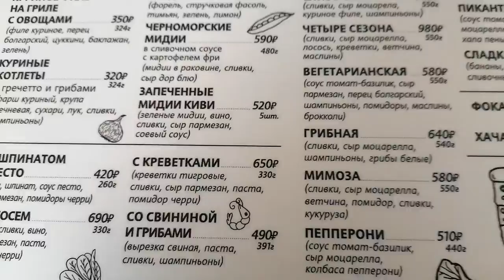Не Верьте Тинькофф Брокеру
Почему?
Я ежедневно отслеживаю свои позиции в этом Брокере по своим акциям (около 20-30 в разное время).
(Это только Тинькофф.
А после спецоперации и брокера ВТБ меня раскидали по разным брокерам).

И мне в Тинькофф постоянно приходится самостоятельно считать убыток или доход по каждой позиции.

Вот и сегодня...
Смотрю, G1 (компания-биотех по борьбе с раком), ТКС показывает мне прибыль по позиции +148%. !!!
Знаю, такого Не Может Быть!

Пересчитала все свои сделки самостоятельно.
Результат :
Было 12 покупок акции, средняя цена составила 6,54 долл.
Было 10 продаж по средней цене 7,09 долл.

Как бы не очень большая прибыль, если поделить цену продажи на цену покупки (8,4%) .
А Тинькофф Брокер показывает мне умопомрачительную прибыль в 148 %!!!

Его объяснение :
Первая покупка - первая продажа, и дальнейшие первые покупки (как правило, самые дорогие, исключаются при продаже, из расчётов цены акции.
Но моя (ваша) цена покупки ведь осталась!

Как можно поверить, что средняя цена покупки изменилась ?
Видимо,
Это философия Брокера!
(Исключив самые дорогие покупки, и оставив последние, самые дешевые покупки, которые делаются при падении рынка ) -
Показать прибыль в десятки и сотни процентов, чтобы затянуть потенциальных новичков-инвесторов в свою круговерть.
А затем инвестор реально имеет убыток или совсем небольшую прибыль, несопоставимую с той, которую показывает Брокер.

Очень меня разочаровывает в последнее время Тинькофф Брокер.
Но пока - это единственный российский крупный брокер, который даёт возможность работать с иностранными акциями.
Крупнейшие российские брокеры (СБЕР, ВТБ, Альфа - под санкциями)
И ТКС пользуется моментом.

PS
Так что, друзья!
Проверяйте аналитику брокера
И самостоятельно считайте все свои покупки и продажи по каждой акции!
Иначе вы много потеряете!